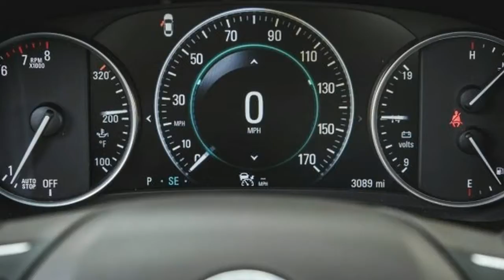WOOOW 2017 buick lacrosse awd review : countryCAR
2017 buick lacrosse awd review Buick’s revised 2017 LaCrosse spans a sizable bandwidth of configurations, from the base $32,990 front-wheel-drive model with sedate road manners to more upscale variants with high-tech underpinnings and loads of amenities. But opt for a well-equipped, driver-oriented setup and its MSRP will push well above $40,000, at which point the Buick’s near-luxury luster begins to fade as fancier, rear-drive sedan alternatives come into view. The added cost of the Buick’s optional all-wheel-drive system, which offers little benefit on the road and is available only on the LaCrosse’s top Premium trim level, accentuates the disparity.